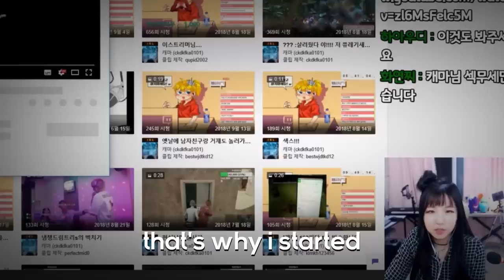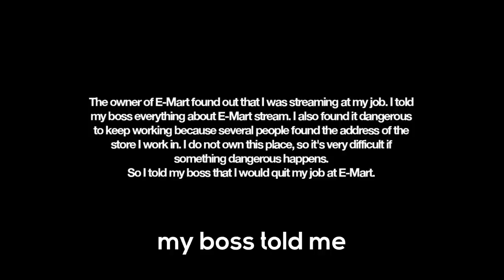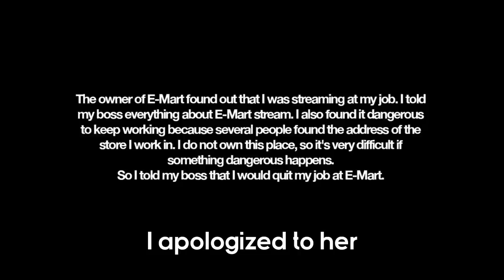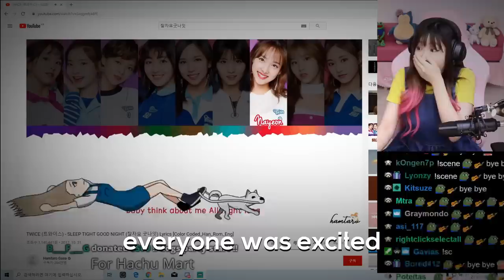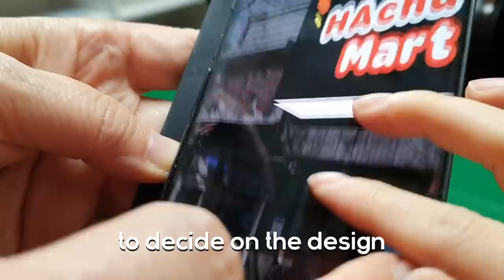How Korean streamer opened her own convenience store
Follow HAchubby ♥

Hello everyone! 😊
This is a very special video that I've been preparing for a while! 🤩
I've seen a lot of people asking about my convenience store:
- Why did you decide to open it?
- Is this your own store or do you just work there?
So in this video I want to tell you how and why I got this idea, what I prepared for it and much more!
I hope to release such videos more often in the future! 😉
Soon I'm going to upload more video from HAchuMart, thanks for waiting! 🥰
Bye bye!